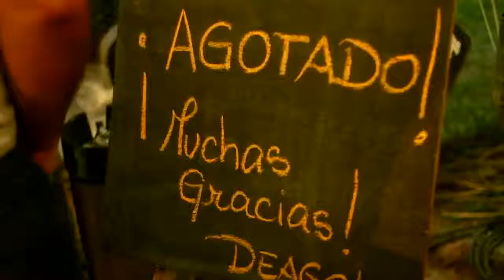I° Festival de la Cerveza Artesanal de Resistencia